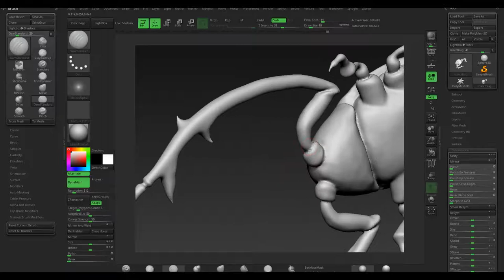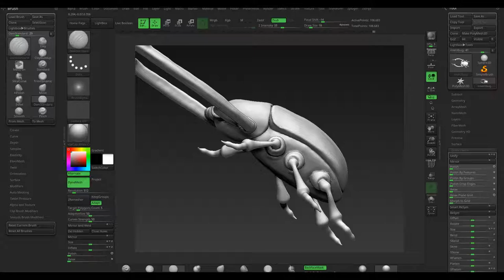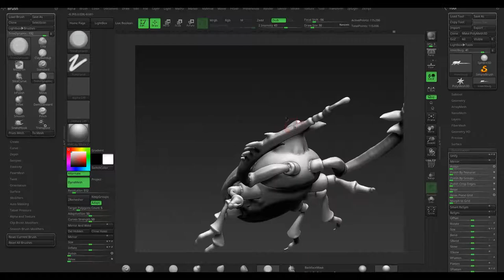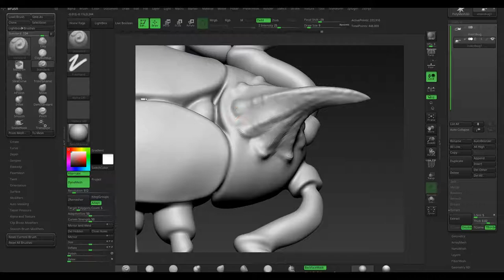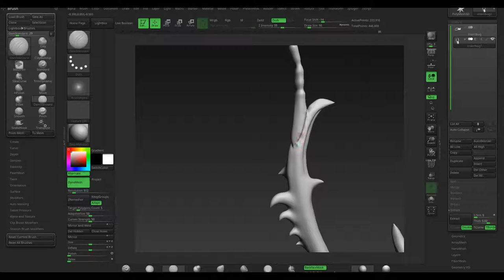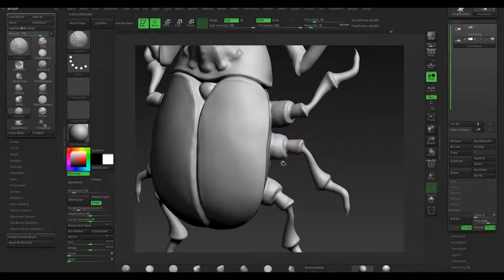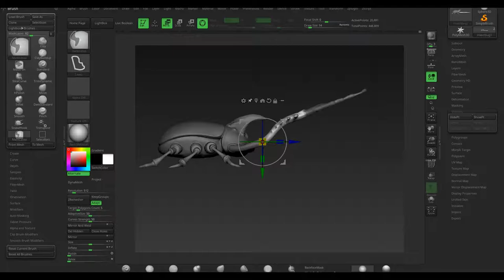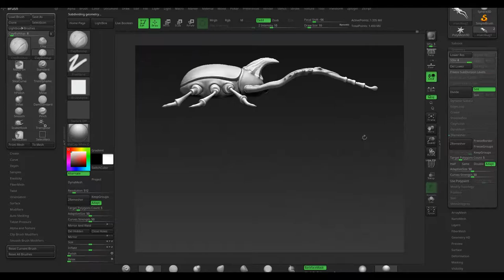Shortutorials - Insect bug - Blender, Zbrush, Substance Painter - part 2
Modeling, Sculpting, Texturing an insect bug